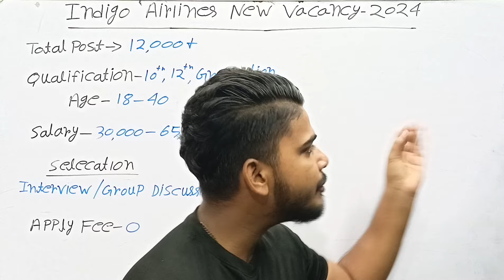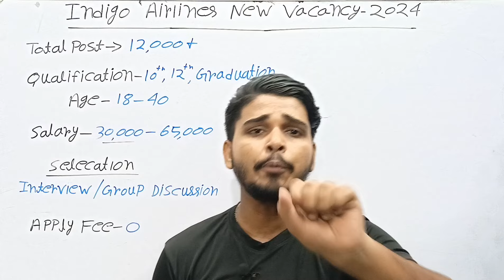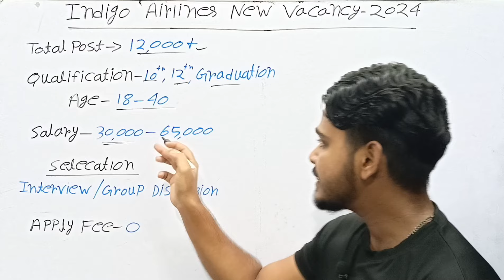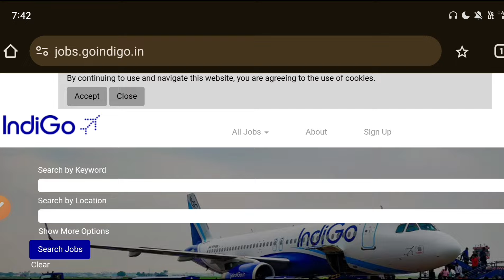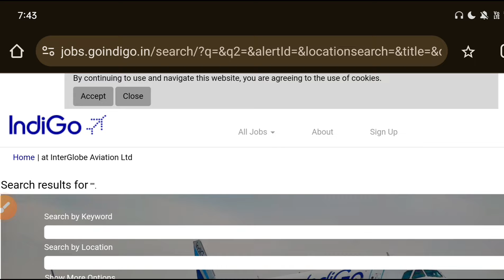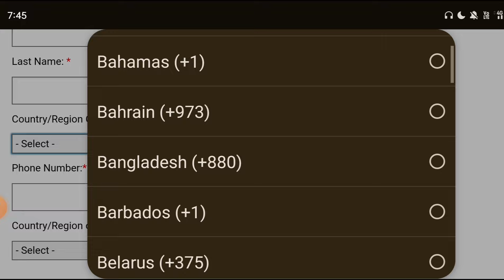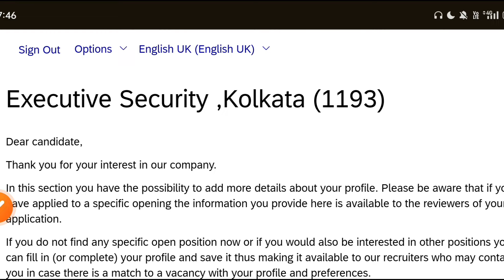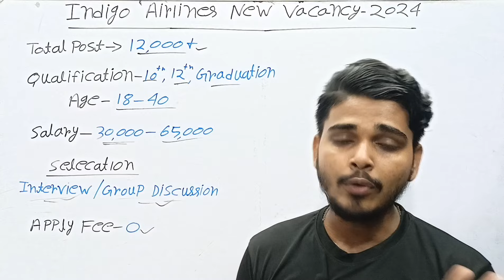Airport Job Vacancy 2024 | কলকাতা এয়ারপোর্টে প্রচুর কর্মী নিয়োগ 2024 | 10th Pass Job Vacancy